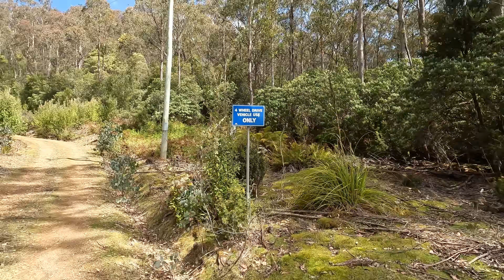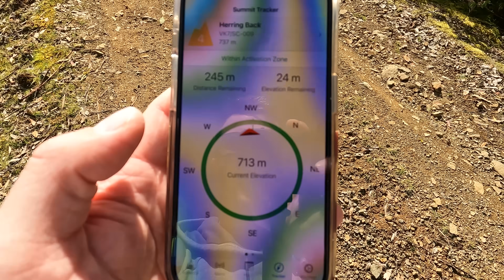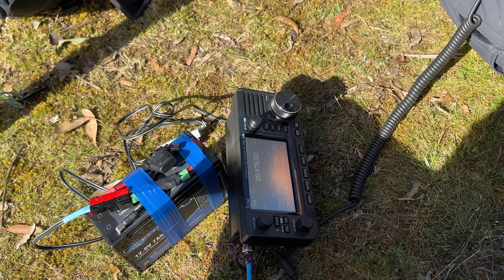Never Operate Your Ham Radio Near These...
Here's a handy tip for those who operate their ham radio portable, especially on SOTA summits surrounded by other RF transmitters..

YouTube Sound